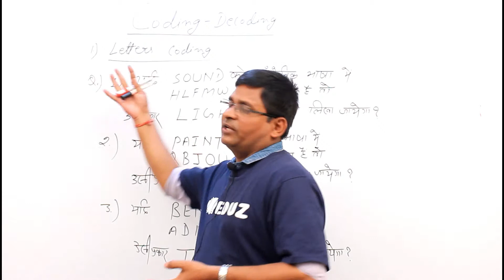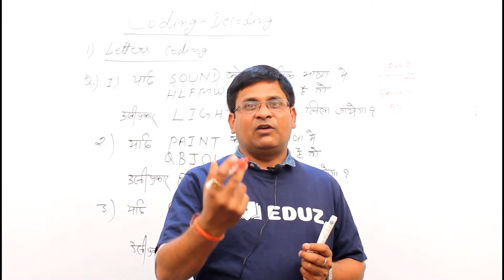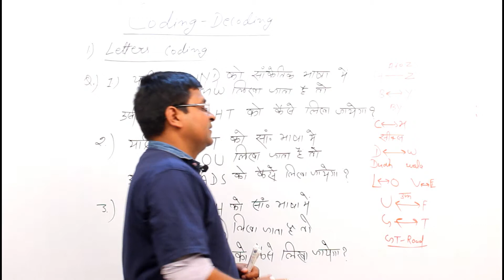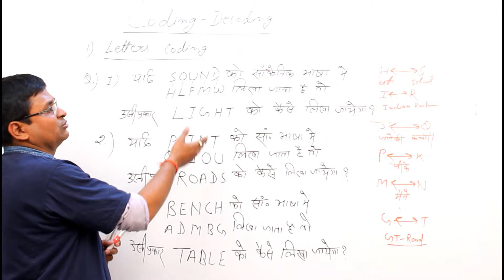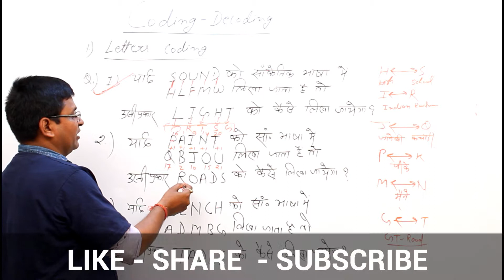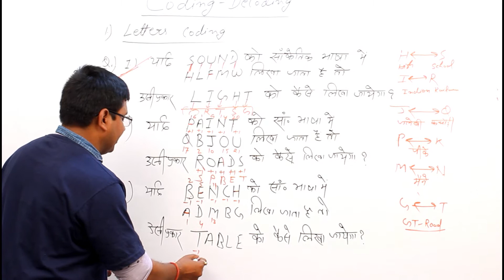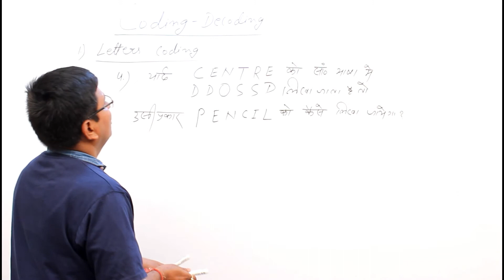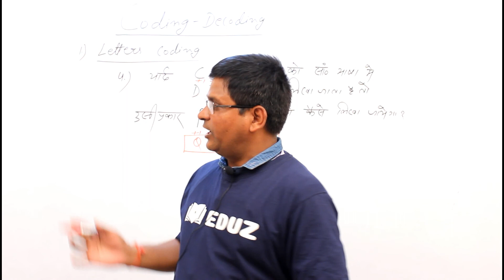Letter Alphabet Coding & Decoding Tricks In Hindi C20 - Tricks n Method RRB NTPC Grp D SSC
Letter Alphabet Coding & Decoding Tricks In Hindi C20 - Tricks n Method To Get In Seconds RRB NTPC Grp D SSC

This video is a start for new session of Reasoning class for RRB NTPC / JE SSC BANK 2019. In this video you will learn about Letter Alphabet Coding & Decoding Tricks In Hindi C20. All the concept, tricks , methods and easy solving process is discussed here which will make reasoning really easy for you. Question solution is also provided to make you understand the Letter Alphabet Coding & Decoding Tricks In Hindi-C18 concept for RRB NTPC / JE SSC BANK 2019 in easy manner. watch the video till last and get benefited.

Letter Alphabet Coding & Decoding reasoning Letter Alphabet Coding & Decoding
Letter Alphabet Coding & Decoding reasoning easy tricks in hindi
Letter Alphabet Coding & Decoding reasoning easy
number and Letter Alphabet Coding & Decoding reasoning in english
Letter Alphabet Coding & Decoding reasoning online test in hindi
reasoning of Letter Alphabet Coding & Decoding in hindi
reasoning on Letter Alphabet Coding & Decoding
lecture on Letter Alphabet Coding & Decoding reasoning